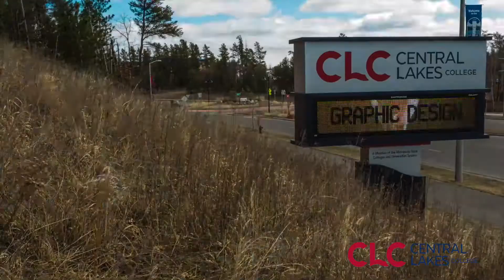CLC 2018 Video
30 second video for Central Lakes College.